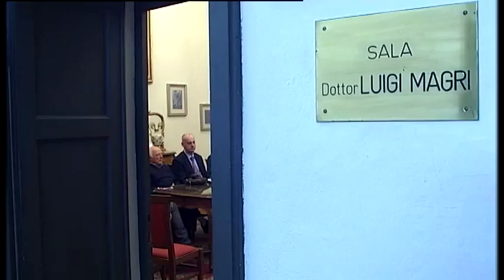Nasce a Barga una scuola per "graffitari"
BARGA - Conferenza stampa di presentazione del progetto che porterà a San Pietro in Campo una vera scuola di Murales dedicata ai giovani dai 10 ai 14 anni.